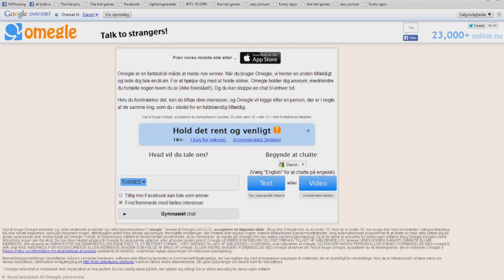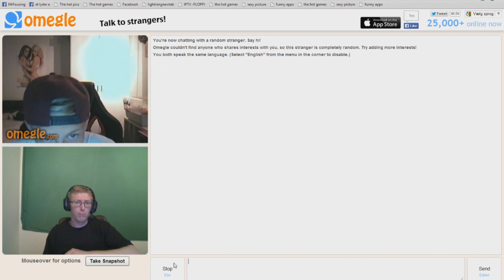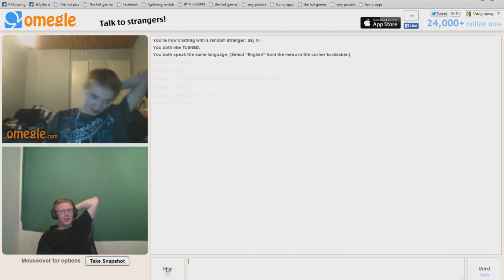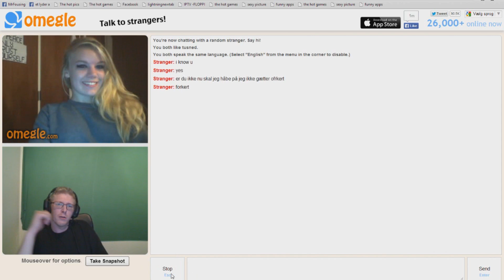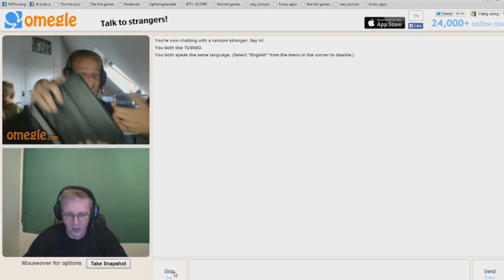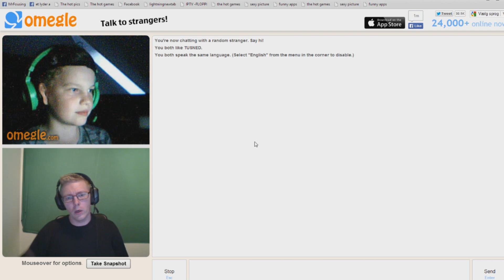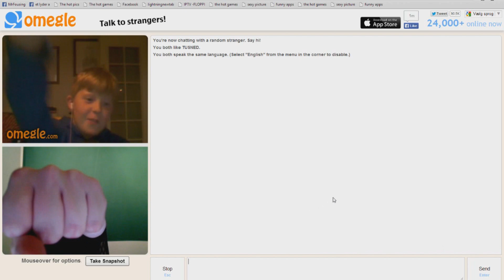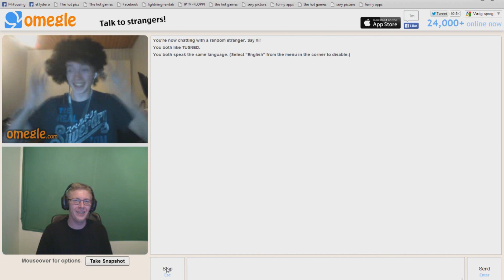Omegle Med MrFousing - Jagten på Tanzcer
Tanzcer havde inviteret folk til Omegle en aften. Så tænkte jeg, hey den chrasher jeg. Og det blev der denne lille video ud af.